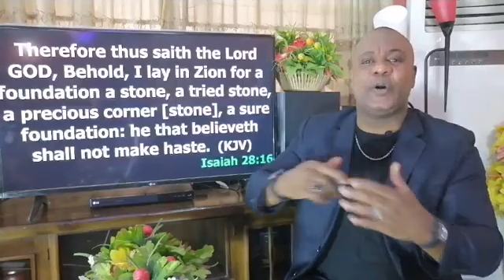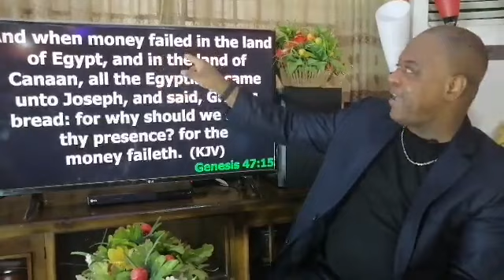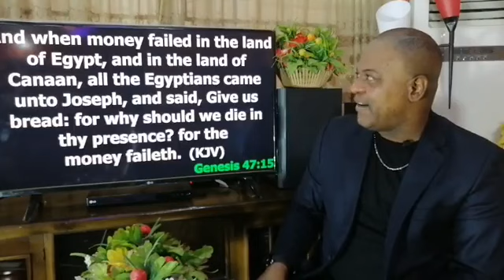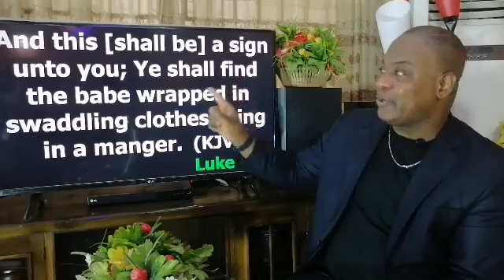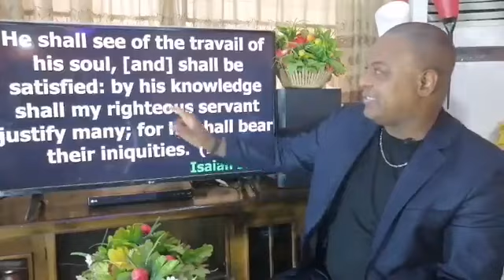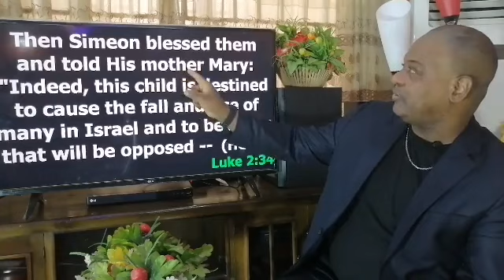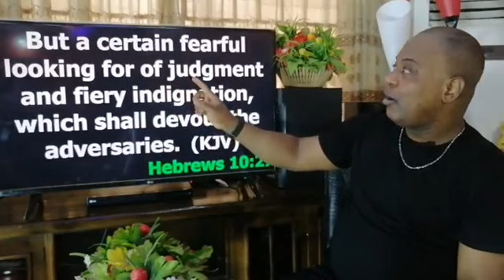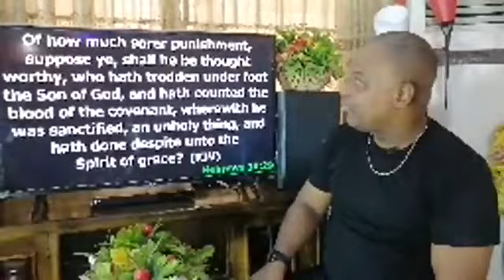Apostle Victor James. Why Your Foundation Cannot be Faulty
Why Your Foundation Cannot Be Faulty.